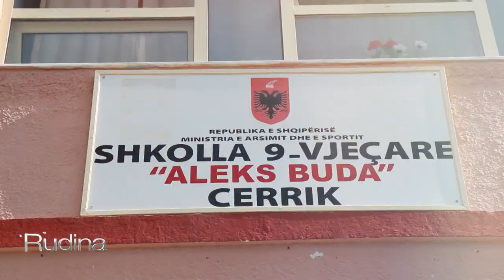Rudina - Taulant Monçi, profesori i pasionuar pas kostumeve më ngjyra! (09 tetor 2017)